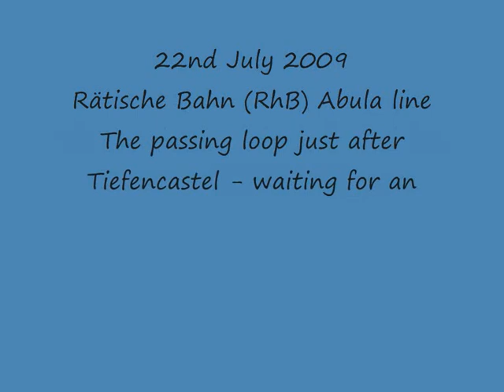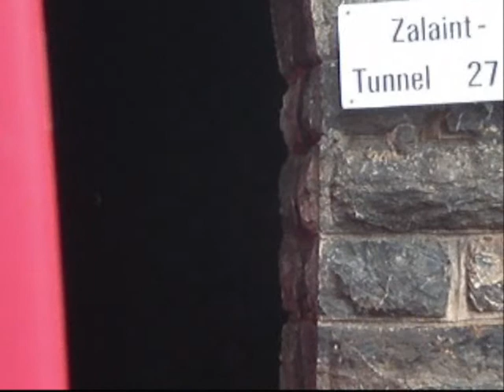Swiss Railway Movie 1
My journey on the Albula line, crossing the Landwasser Viaduct between Chur and St Moritz